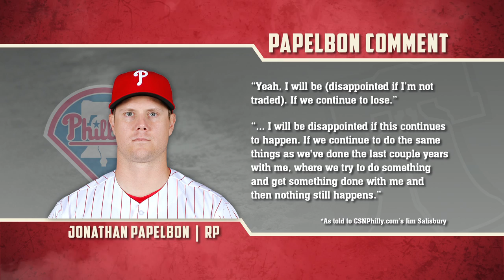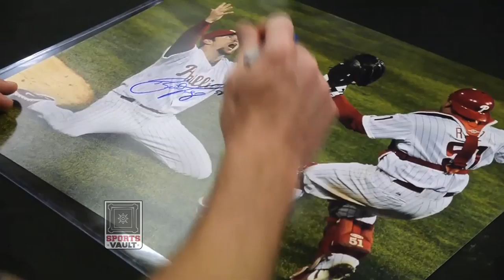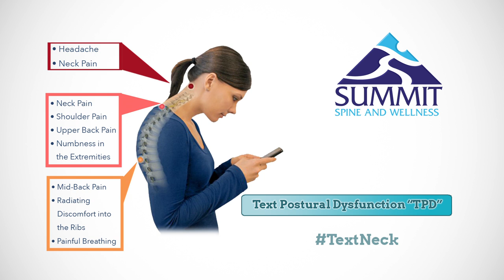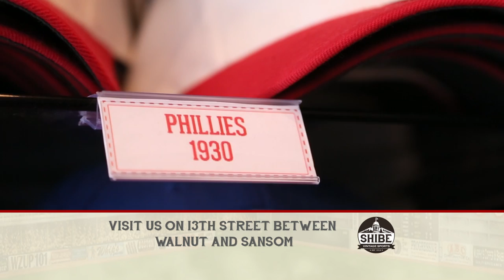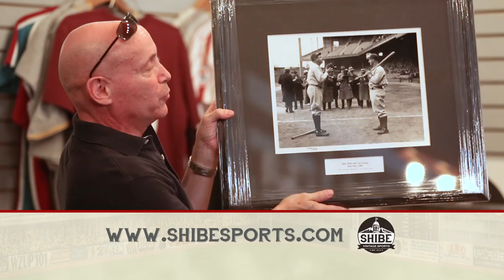Phillies Nation TV: Ep 6 - Papelbon, Gonzalez and hitting lesson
This week, Pat and Corey discuss the often-maligned but always productive Jonathan Papelbon and where he might end up after his days with the Phillies.  They also preview Severino Gonzalez, who makes his first MLB start this week.  Hitting instructor Kevin Wilson discusses how players can beat the shift.  All this, plus fantasy baseball picks of the week!